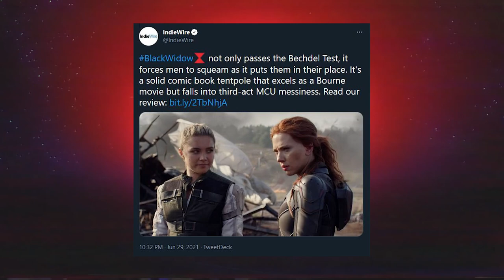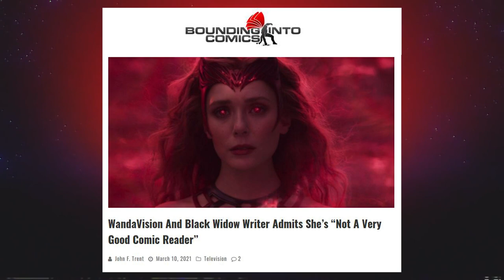BLACK WIDOW is Meh and a MESS! Marvel Needs to "Do Better"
I watched Black Widow. Is it a return to form for the Marvel Cinematic Universe? Meh